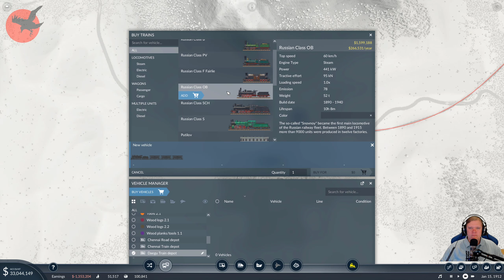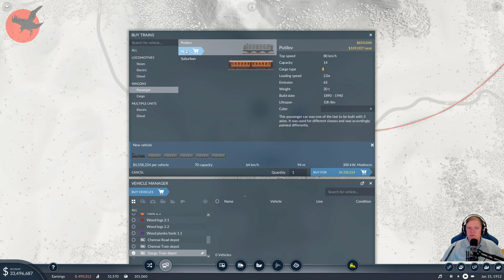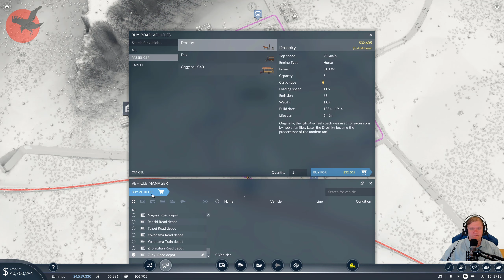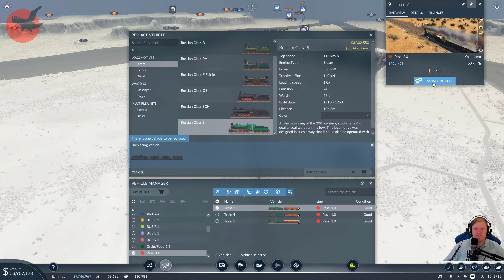Transport Fever 2 - Free Game [Live] 12.07.2020 Part 1-4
Transport Fever 2 - Free Game [Live Stream From Twitch] 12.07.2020 Part 1-4

Continuing The new Free Game on normal. I connected all the cities and startede upgrading the tracks to highspeed.